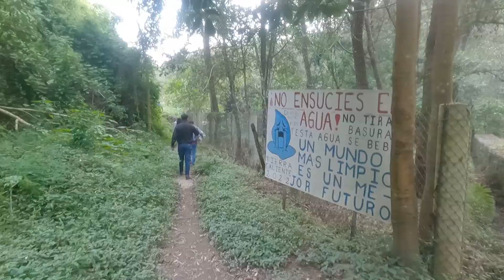DETRAS DE CAMARA EN LA GRABACION DE UN VIDEO MUSICAL EN LA SIERRA MIXE, OAXACA PARA JUVENTUD MIXTECO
OAXACA MUSICA Y CULTURA